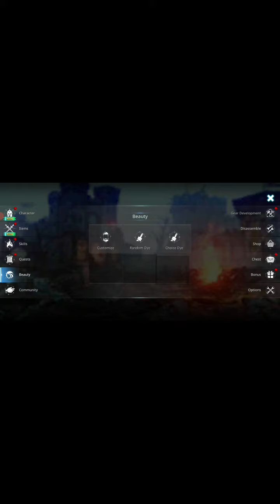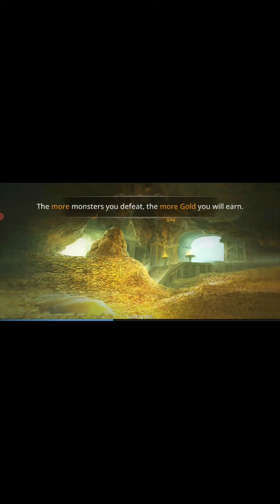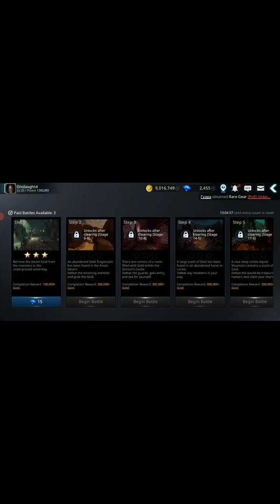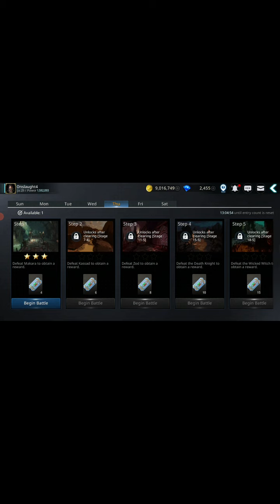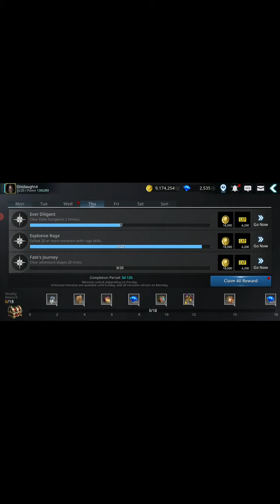Darkness rises is back!